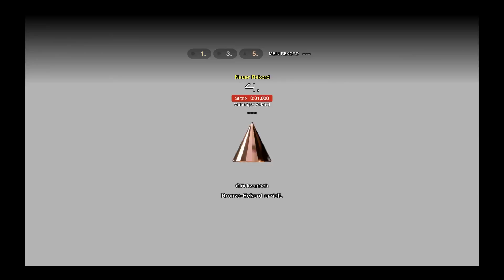Gran Turismo Sport Gameplay Deutsch #13 - Tag des Bronze's | Let's Play Gran Turismo Sport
Gran Turismo Sport: Heute bekommen wir irgendwie fast nur Bronze. Viel Spaß mit Gran Turismo Sport :)

►Mein Equipment:
Mein Aufnahmegerät
Meine Maus
Meine Facecam
Meine PS4
Meine Xbox One
Meine Wii U
Gran Turismo Sport [PS4] von Polyphony Digital (Sony)
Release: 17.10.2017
Genre: Rennsimulation